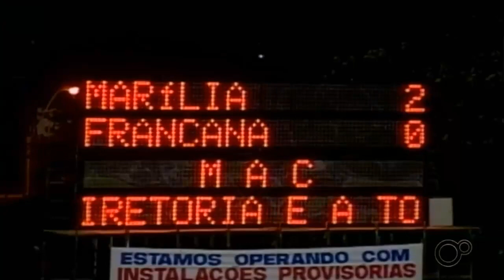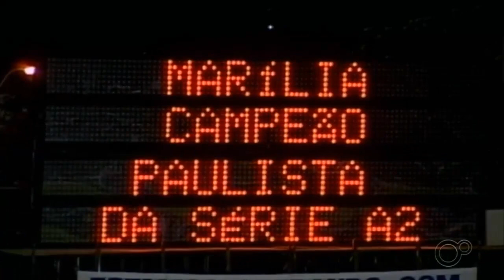Jogadores do MAC relembram momentos do título de 2002 - MAC 3x0 Francana - A2 2002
Em 'sessão nostalgia' com a suspensão dos campeonatos, jogadores do MAC relembram título na série A2 do Paulista de 2002.
Reportagem da TV Tem com lembranças da final do Campeonato Paulista da Série A2 2002 no estádio Bento de Abreu (Abreuzão) no dia 26 de Maio.
O Marília havia perdido a primeira partida em Franca por 2 à 0 e naquele ano existia o critério desempate por cartões amarelos e vermelhos e o Marília já tinha um vermelho da partida de ida em Franca, ou seja, se o MAC vencesse por 2 gols de diferença, ainda assim não seria o Campeão.
Mas o MAC venceu por 3 à 0 e sagrou-se Campeão da Segunda Divisão do Camp. Paulista de 2002.

FICHA TÉCNICA

MAC 3x0 Francana

Marília
Marcelo Cruz; Claudemir, Grotto, Andrei e Rossato; João Marcos,
Perdigão, Luiz Fernando (Leandrinho) e Palhinha (Aílton); Edu (Sandro Oliveira) e Nei Bala.
Técnico: Luiz Carlos Ferreira.

Francana
Marcelo Flores; Jaiminho, Garrinchinha, Willian e Da Silva;
Glaydson, Daniel (Deivid); Washington Fubá e Rôni; Tico Mineiro e Dé (Luís Gustavo).
Técnico: Wantuil Rodrigues.

Ocorrências - Leandrinho (M) foi expulso. Cartão amarelo para Grotto, Andrei, João Marcos e Perdigão (M); Garrinchinha (F).

Gols: Edu, aos 24 e Andrei, aos 36 minutos do 1º tempo; Nei Bala, aos cinco minutos do 2º
tempo.

Público pagante: 15.000 torcedores

Juiz: Romildo Correia, auxiliado por
Willian Valdemir Zaccaria e Arthur Alves Júnior.